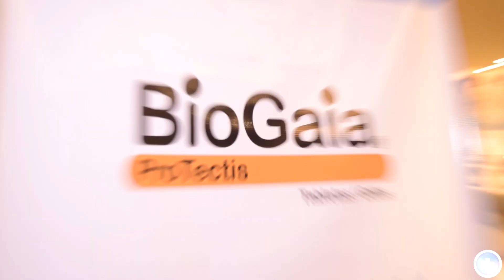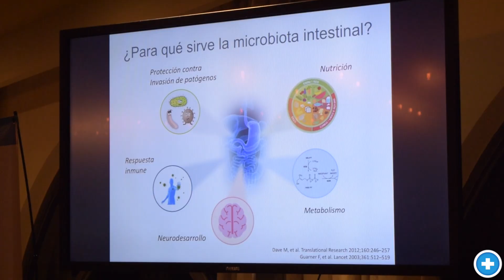Microbiota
En nombre del producto BioGaia, laboratorios Sued & Fargesa actualizó a médicos gastroenterólogos, nutriólogos, hepatólogos y otros especialistas sobre los últimos  avances en microbiota (flora intestinal), con una conferencia en Rep. Dominicana titulada “Actualidades en microbiota L. Reuteri, modulador para tratar trastornos gastrointestinales funcionales”. El disertante fue el  gastroenterólogo, nutriólogo y pediatra mexicano Rodrigo Vásquez Frías.